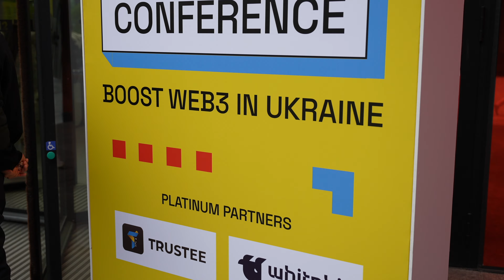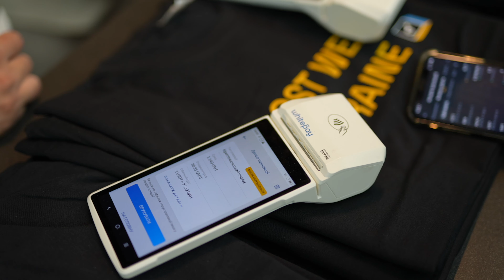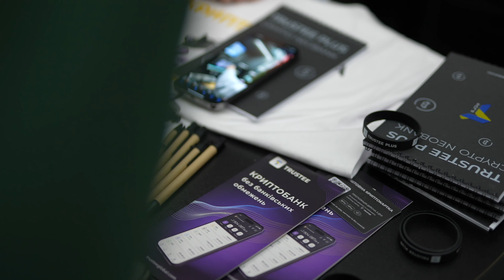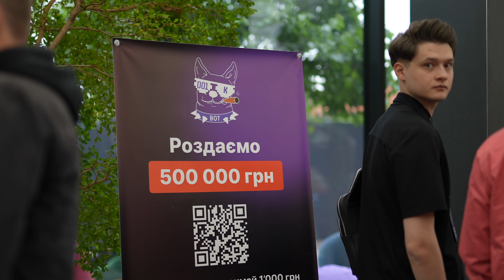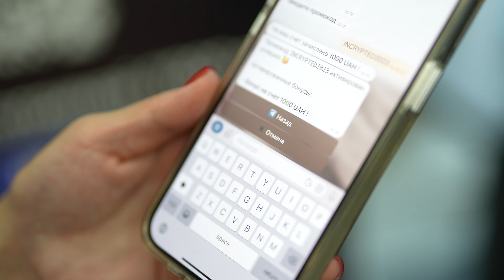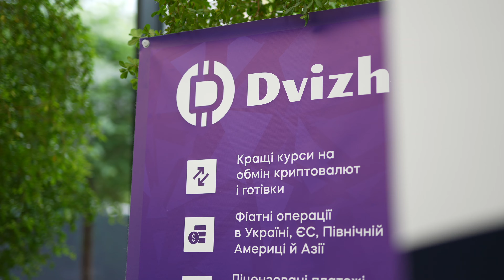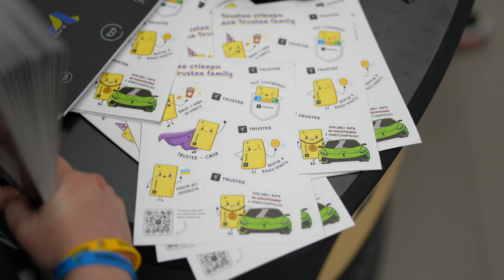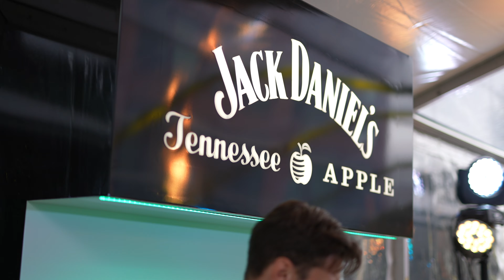INCRYPTED CONFERENCE 2023 (OFFLINE MEETUP): як це було?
11 червня ми провели довгоочікувану Incrypted Conference 2023, на якій виступало безліч спікерів та представників крипто-проектів, була панельна дискусія за участю Міністерства Цифрової Трансформації України, пітч-сесія стартапів та крута атмосфера! У цьому відео покажемо вам як все пройшло. Поїхали!

Platinum Conference Partners

WhiteBIT — одна з найбільших європейських централізованих криптобірж родом з України;

Gold Conference Partners

Bitget - криптовалютна біржа з ​​низьким вхідним бар'єром для новачків;

Silver Conference Partners

WhiteEX — один із проектів екосистеми біржі WhiteBIT. OnBoarding для новачків – карта для поповнення балансу біржі WhiteBIT.

Primex — повністю децентралізований DeFi-протокол для маржинальної крос-чейн торгівлі на DEX.

MetisDAO CIS — CIS-спільнота MetisDAO, переводять усі матеріали від офіційного MetisDAO!

Symbiosis Finance — мультичейн протокол ліквідності.

Hacken — команда з кібербезпеки. Допомагають проектам з аудитами та взагалі з усім, що стосується цифрової безпеки.

Dexe Network — екосистема різних інструментів і платформ, що разом роблять торгівлю в DeFi простіше і потужніше.

Dvizh — ообмін криптовалюти, у тому числі на готівку. Доречі це вони надали нам на огляд Saga-смартфон від Solana!

001k bot — обслуговування обміну з можливістю зберігання криптовалют прямо в телеграмі.

Axelar.Network —кроссчейн-протокол, який забезпечує безпечний міжмережевий зв'язок для більш ніж 30 блокчейнів.

Nym — розробляють інфраструктуру для запобігання цьому витоку даних.

Таймкоды:
00:00 - Початок
02:35 - Samira Abdulova (WhiteBIT)
07:33 - Maryna Nesterenko (Trustee Global)
09:05 - Serhii Makov (Asymetrix Protocol)
11:38 - Constantine Yevtushenko (UNIT.City)
15:14 - Yevhen Orel (001k Bot)
17:56 - Kostiantyn Hanich (Cryptology)
20:27 - Kirill Evans (YouTube blogger)
22:24 - Juliia Marchuk (Primex)
23:46 - Victoria Ruda (Dvizh)
24:39 - Mister (HAPI)
26:21 - Rostyslav Shvets (stroom.network)
27:44 - Dmytro Karachentsov (Lwallet)
29:19 - Gleb Myrko (Good Crypto)
30:42 - Bohdan Tatsiuk (TseCrypto)
31:22 - Vladislav Trofimenko (Mirai)
33:18 - Кінець